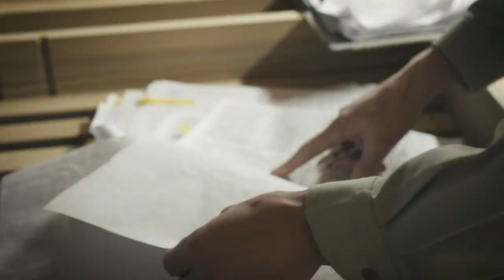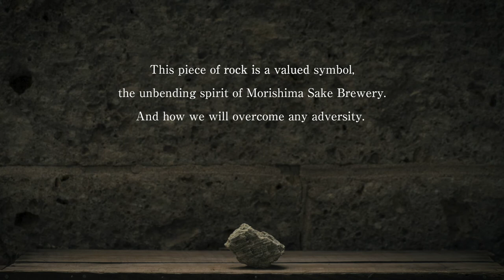Morishima Sake brewery｜Concept Movie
While inheriting the precious traditions of Japanese sake-making,
as brewers living today, we seek to create flavors that suit our modern times.

Our brewery owner/brewmaster constantly challenges himself in his craft to pursue the goal of serving you a pleasant little surprise in a glass of our sake.

Our sake should be enjoyed as part of your life, not left for celebrations and special events.

Our sake should be paired with any food you want, not relegated to specific dishes based on abstruse theories.

The moments you drink sake should be moments of greater and greater joy.

Every sip you take brings a little shine to your life.